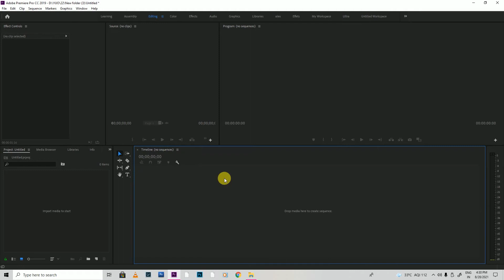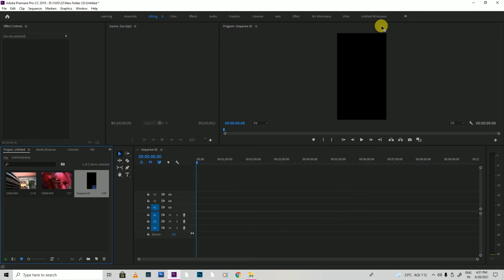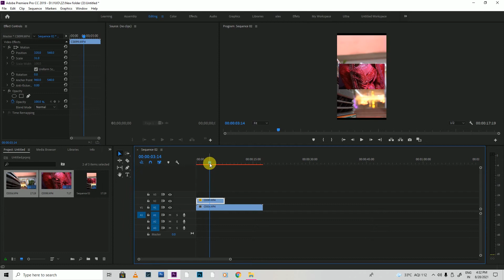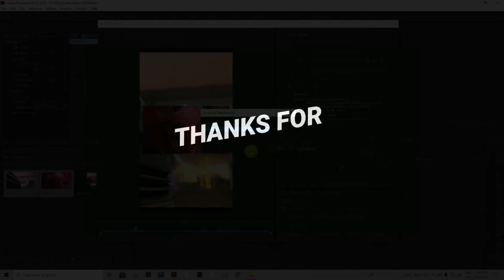How To Make High Quality INSTAGRAM REELS & STORY In Premiere Pro CC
This tutorial will walk you through how to edit and export high quality Instagram Reels videos using Adobe Premiere Pro, as well as how to copy your video to your phone for uploading. These steps work for all platforms including Mac, PC, iOS, and Android.